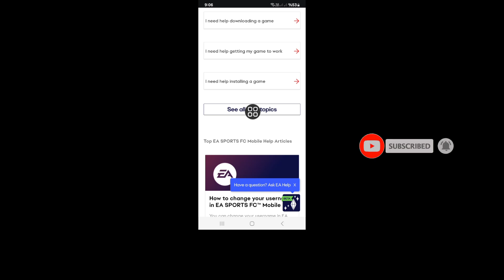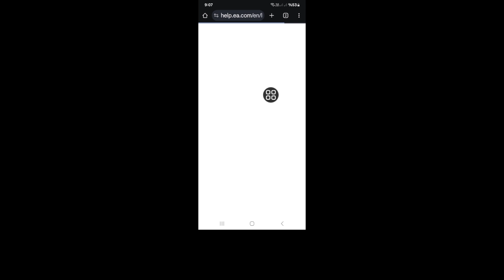FC Mobile'da Eski Hesabınızı Nasıl Geri Alırsınız | FC Mobile Hesabınızı ŞİMDİ GERİ ALIN!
Real Solutions

Real Solutions Kanalıma Hoş Geldiniz.

Bu Videoda Size [ FC Mobile'da Eski Hesabınızı Nasıl Geri Alırsınız | FC Mobile Hesabınızı ŞİMDİ GERİ ALIN! ] Göstereceğim.  Bu videoyu dikkatlice izleyin ve bu videoyu atlamayın, bu videoyu atlarsanız çok iyi anlamayacaksınız, bu yüzden herhangi bir sorun yaşarsanız bana sorabilir ve aşağıya yorum yazabilirsiniz, sorununuzu çözmeye çalışacağım, bu videoyu beğendiyseniz lütfen beğen tuşuna basın ve kanalıma abone olun, teşekkür ederim.✅